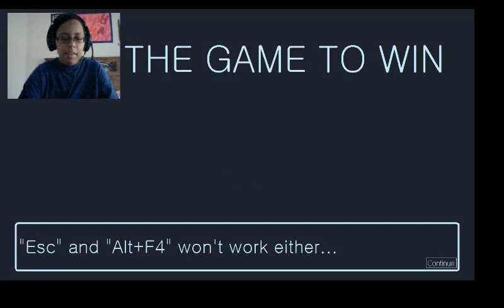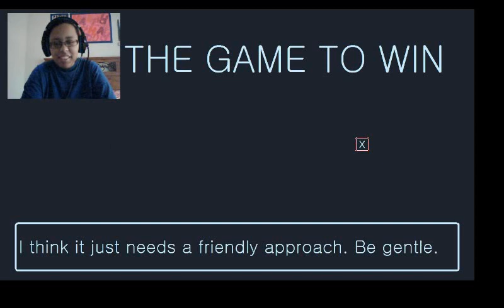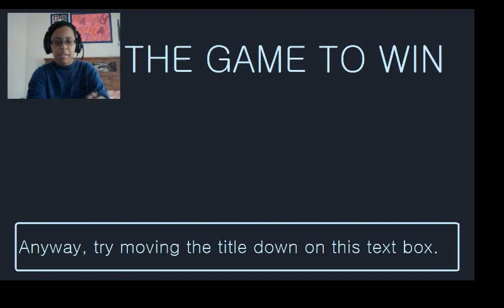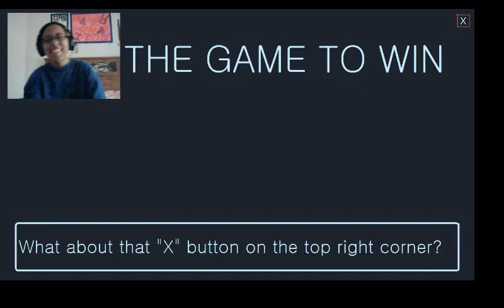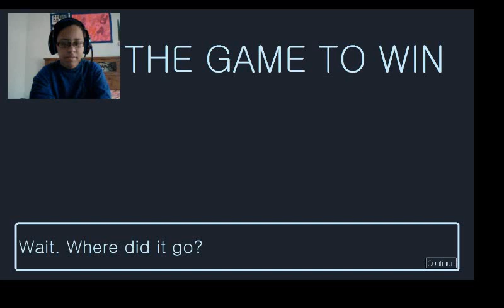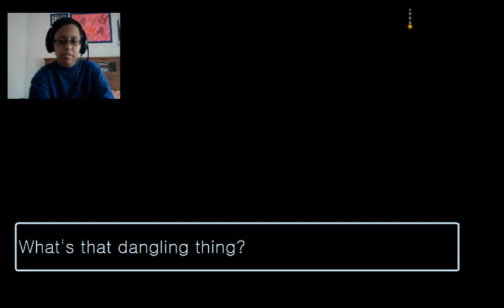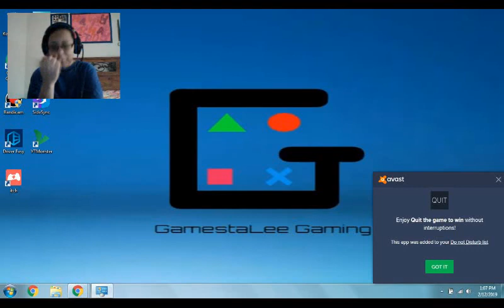I'm Stuck In The Game - Quit The Game To Win